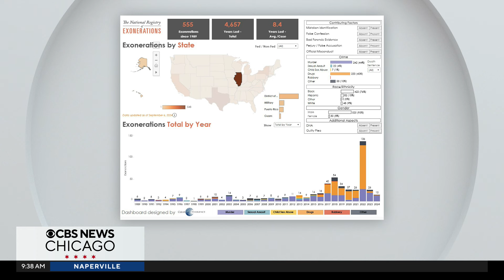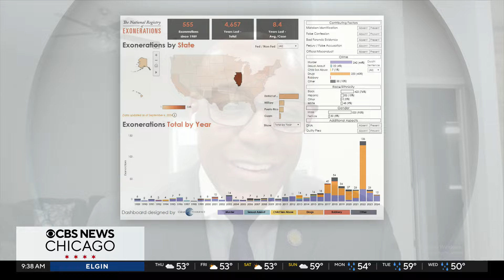New unit to investigate possible wrongful conviction cases in Illinois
Illinois Attorney General Kwame Raoul joined CBS News Chicago.